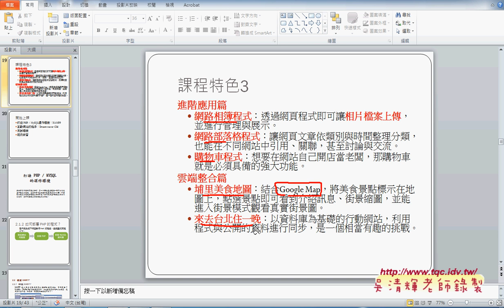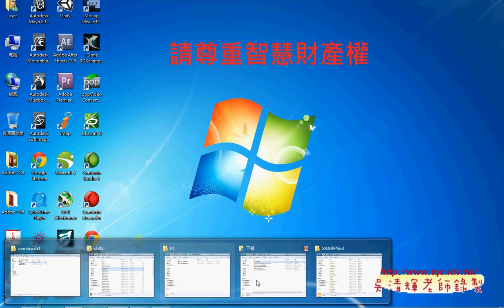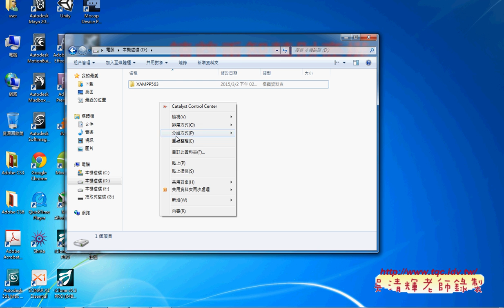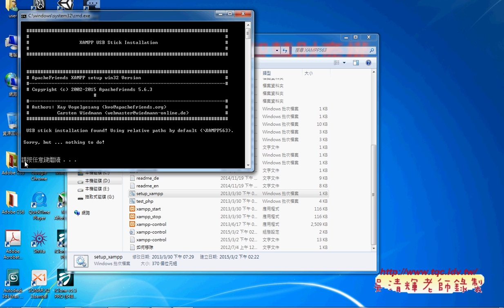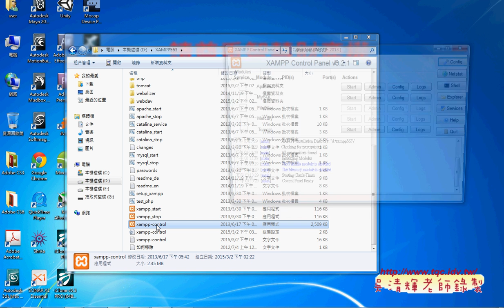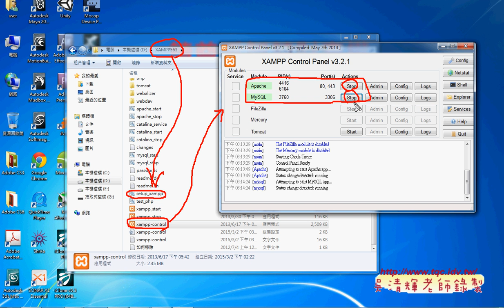03 XAMPP運作環境設定說明